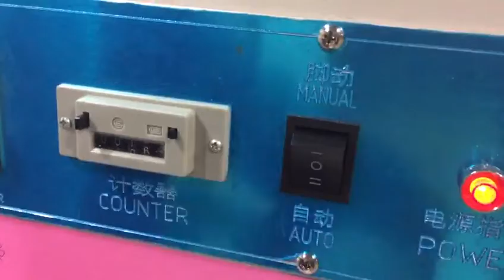Single Tube Jeans Reversing Machine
Helen Pei
FoShan QuanLiang Industry Automation Co., Ltd
Address: ShaKeng Industrial Park, LuoCun, NanHai District, FoShan city, GuangDong Province, China